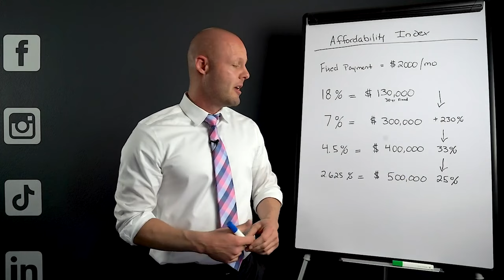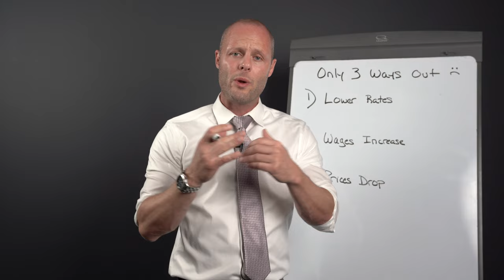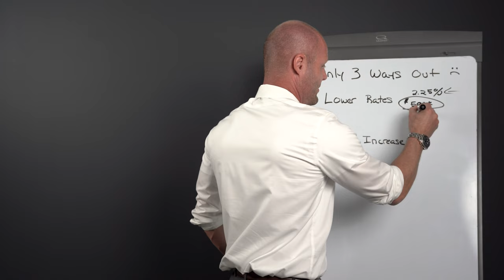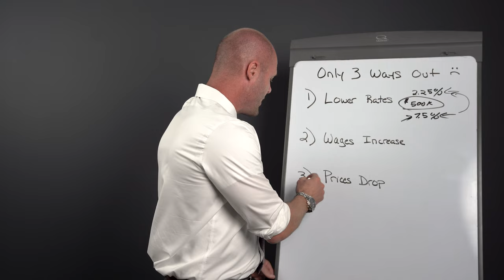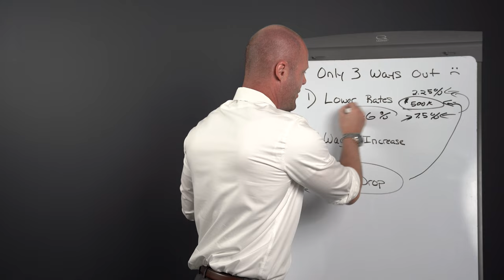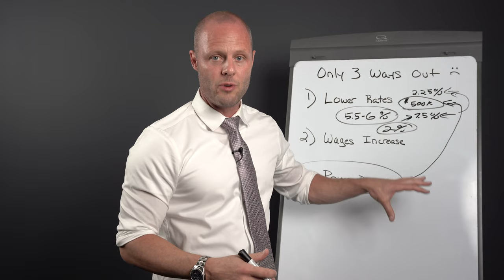There's only 3 ways out of this mess. Real Estate disaster explained.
Here are the only 3 ways out of this mess of a market we've created!  I really do mean a mess...